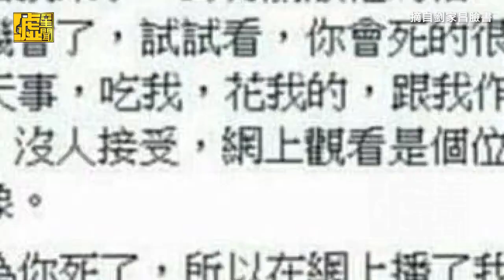勸劉家昌變炫子 吳宗憲在家慘被訓話